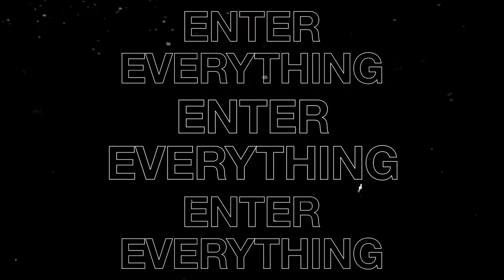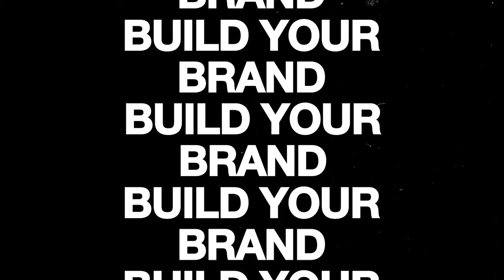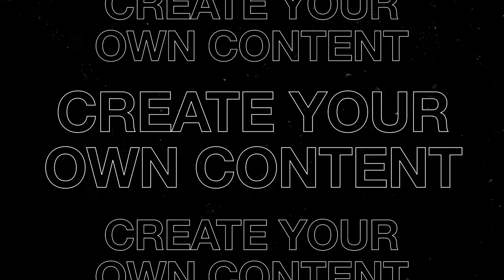How To Become a TV Presenter - Level Up with Scarlette Douglas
Scarlette has become one of the most popular faces on daytime TV, presenting Channel 4’s A Place In The Sun. But she’d grafted hard before that, working as a performer on stage before she decided to use one of her key assets - her knowledge of the property game - to become the face of a property show. Check out Scarlette’s Level Up tips on how to become a TV Presenter.
Credits:
Creator/Executive Producer - Jordan Jarrett-Bryan
Cameras - Nathaniel Bagot-Sealey, Murielle Marie Boa, Joshua Fernandez
Editor -  Jones Awuah
Sound - Sahar Pournazari
Graphics - Liam Jackson & George Barnes